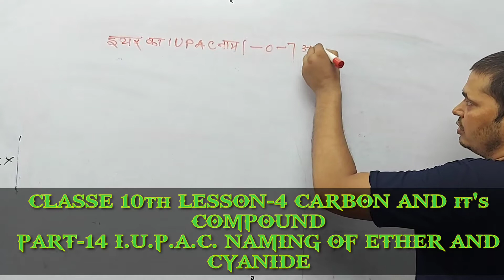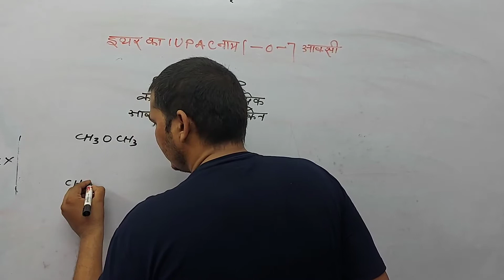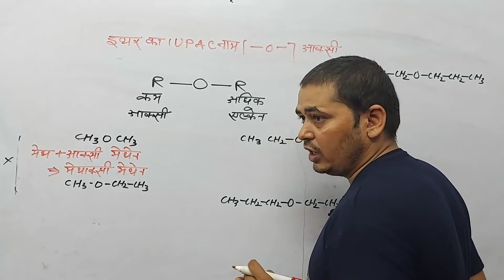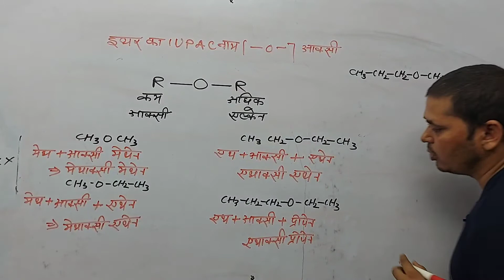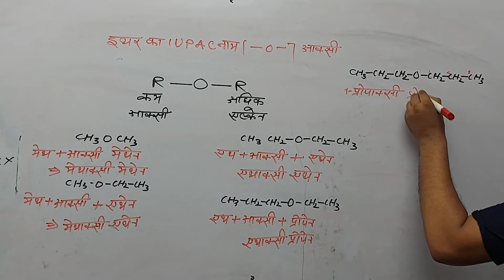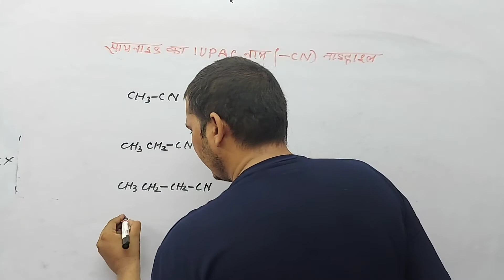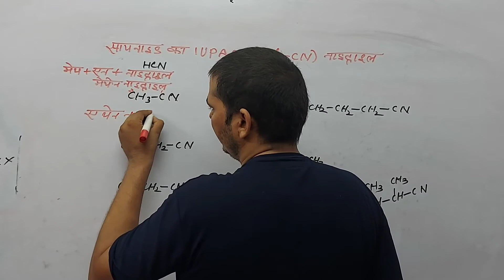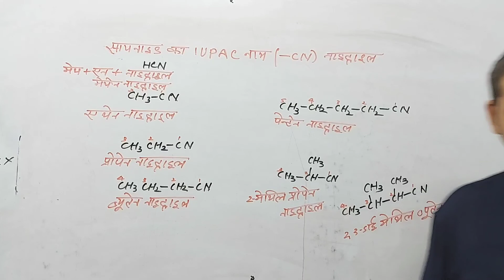CLASSE 10th LESSON-4 CARBON AND it's COMPOUND PART-14 I.U.P.A.C. NAMING OF ETHER AND CYANIDE